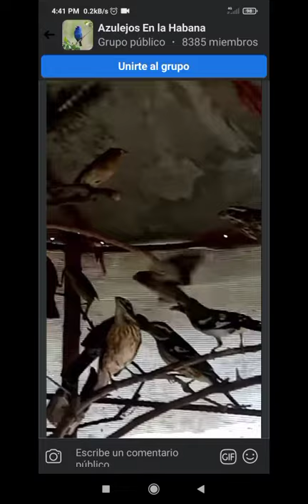Illegally trapped Rose-breasted Grosbeaks and many other migrants in a cage in Cuba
This video shows 100 or more illegally trapped migratory birds. Some of the species featured in this video include Rose-breasted Grosbeaks, Summer Tanagers, Indigo Buntings, first-year Painted buntings, Cuban Bullfinches, and more. This video is on Facebook group Azuelos en la Habana.

Here's a rough translation of what the trapper is saying: "Look what we have here boy! We have just 2 or 3 here in the pajarera (big bird cage showed, he is being ironic). Look at this,...look how many things I have here! I’m going to zoom in so you can see this stuff I have...look how many "red breasted" (Rose-Breasted Grosbeak). Look how I have them, even Cardinals! (he is referring to the Tanagers - Summer Tanager and Scarlet Tanager), look at this."

We estimate that tens of thousands of birds are trapped every season. Read our article about the escalating problem of illegal bird trafficking in Cuba and how you can help: